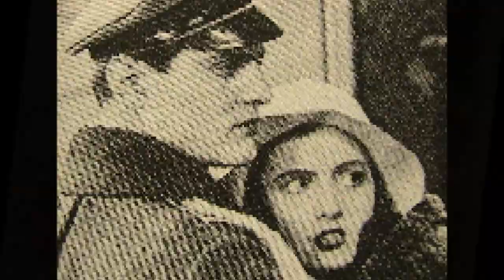Tauno Palo- Pieni Sydän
Ruutuvihkossa luki...Suosikkilaulaja, joka oli Annikki Tähti ja lempikappale Pieni Sydän, nyt sen ymmärsin. Tämä lienee koskettavampi, sillä äänessä on eletyn elämän aitoa tunnetta. Menin sanattomaksi.